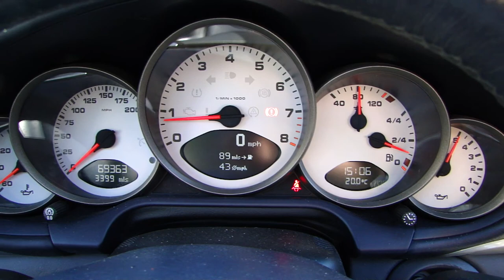2005 05 PORSCHE 911 MK 997 3.8 997 CARRERA S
We Are Delighted To Offer Our Gorgeous 997 Carrera S, Presented In Metallic Grey With Black Leather Upholstery, Offered With Full Service History, Major Service Carried Out In June This Year, 2 Keys & Full Book Pack, A Lovely Example Originating From Ireland And Arriving In The Uk Only Last Year, Very Nicely Specified Including: Adaptive Sports Suspension, Xenon Headlights, Rear Parking Sensors, Heated Seats, Brand New Wheels With Bridgestone Potensa Tyres Fitted September Last Year, We Do Have The Original Wheels & Tyres (Available Subject To Discussion) We Are Happy To Provide A Phone Tour Of Any Vehicle To Accompany The Extensive PHOTO And VIDEO Presentation. Please Go To Our Web Site To View The Video. All Our Vehicles Are Offered To You Under The AA Dealer Promise, This Includes 12 Months Free Breakdown Cover.